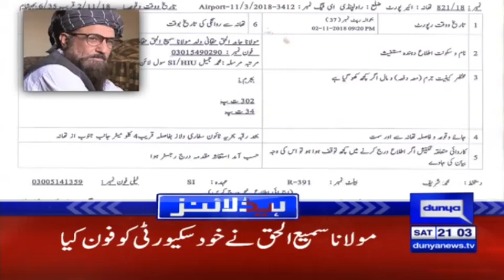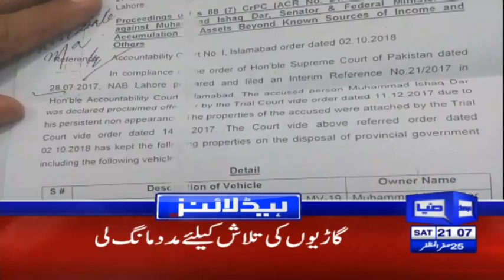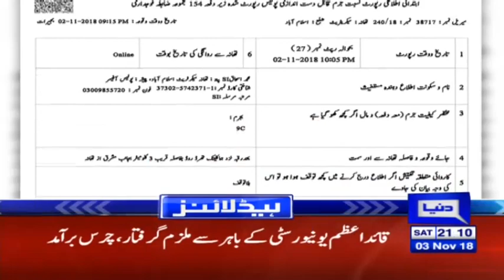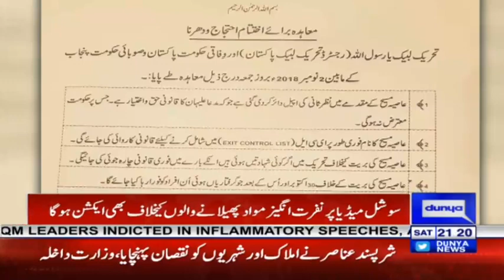Pakistan and China sign 15 agreements | Headlines & Bulletin 9 PM | 3 November 2018 | Dunya News